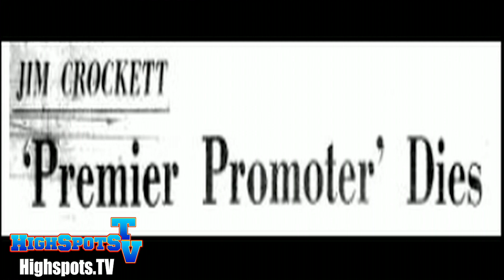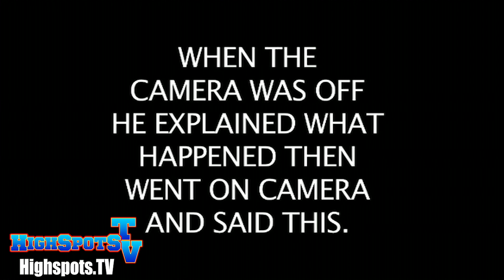David & Jackie Crockett Interview (FULL INTERVIEW)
Stream The Crockett documentary at Highspots.TV!